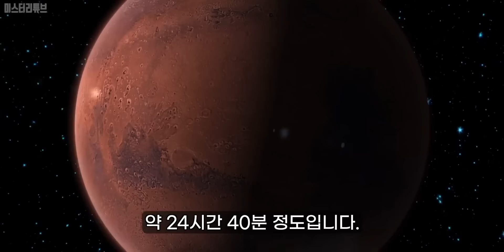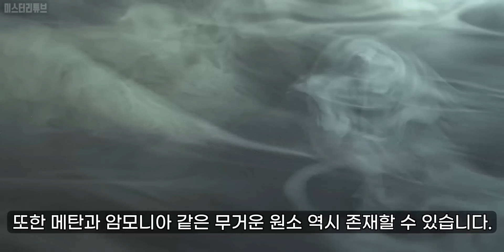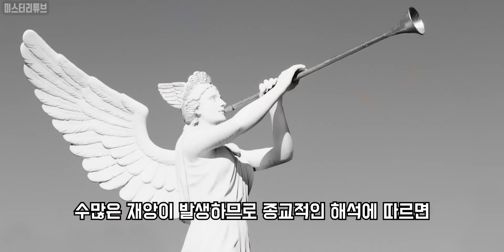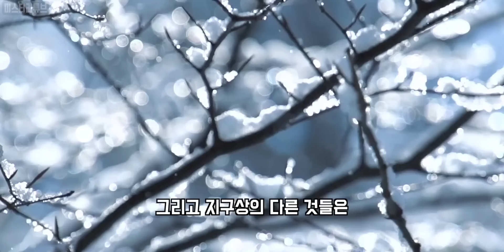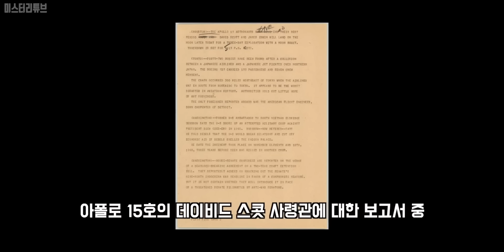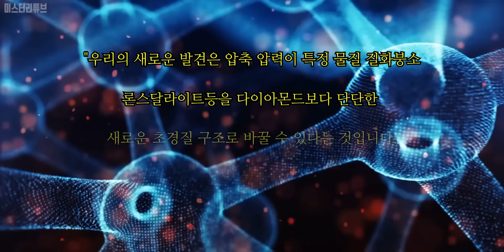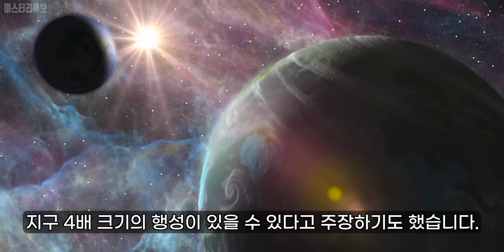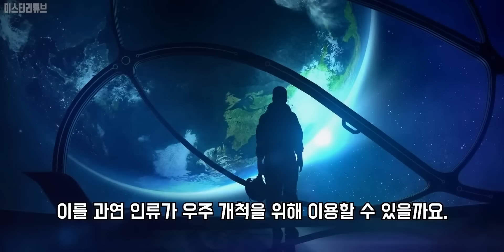지구상 가장 위험한 절대 진행하면 안되는 NASA의 극비 실험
Credits :
Narrator-  Hyunjoon, Ha.  Wonseop, Lee. Doyeon, Kim.

0:00 화성 미스터리
8:00 이상한 행성
16:11 토성 이상징후
25:17 달의 미스터리
33:49 해왕성 미스터리
43:38 우주 실험
54:53 이상한 천체
1:03:51 운석 충돌
1:13:11 외계인의 정찰선
1:21:12 NASA 극비 실험